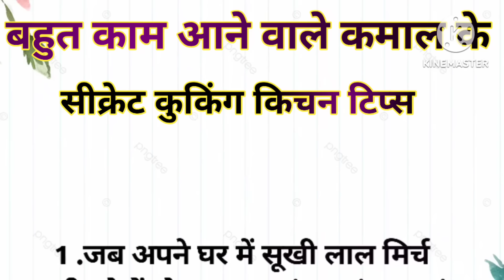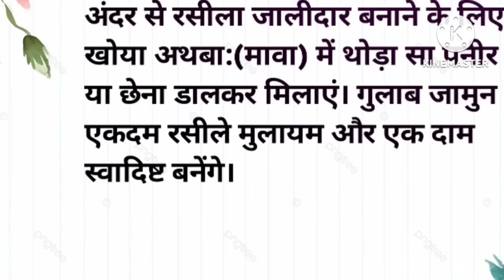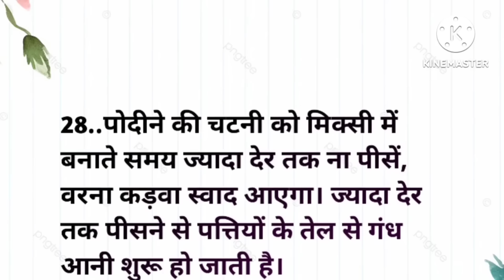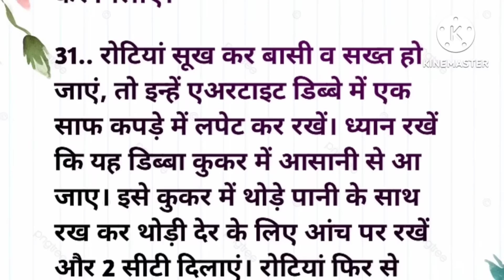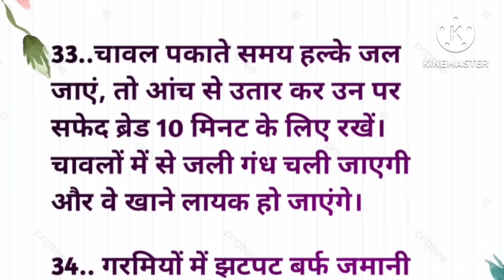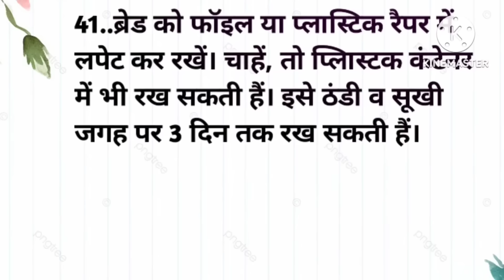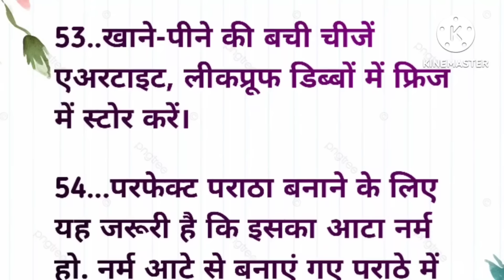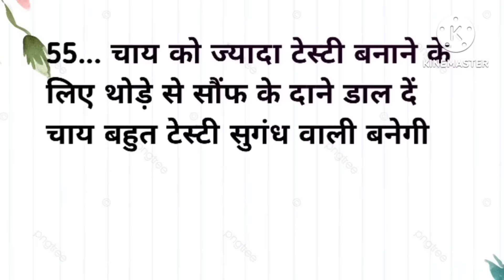55 रोज काम आने वाले कमल के कुकिंग किचन टिप्स Cooking Tips in hindi/Amazing kitchen hacks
11 बहुत कम आने वाले कमल के किचन कुकिंग टिप्स Useful Kitchen Tips and tricks/new kitchen hacks

ध्यान रखने योग्य जरूरी बातें Lessonable quotes Viral Kitchen Tips | Suvichar ki duniya

केवल महिला ही सुने Amazing kitchen tips in hindi/ Varil cooking hacks

रोज काम आने वाले कमल के कुकिंग किचन टिप्स Cooking Tips in hindi/Best Kitchen hacks

यह 39 कुकिंग टिप्स आपकी जिंदगी बदल देंगी | Kitchen Hacks in hindi | Cooking Tips | Kitchen tips in hindi

सिर्फ एक्सपर्ट ही जानते हैं इन 31 किचन ट्रिक को आप भी बन जाएंगे सुपर स्मार्ट | summer kitchen tips

30  कुकिंग टिप्स पहले आपने नहीं सुना होगा | 10 Amazing cooking  hacks |kabita kitchen

ये 35  कुकिंग टिप्स आपकी जिंदगी बदल देंगी | cooking tips | Kitchen Hacks in hindi

50+ Kitchen tips & Tricks-Useful cooking tips &beginners hacks  small kitchen  organizations

ये 30 कुकिंग टिप्स आपकी जिंदगी बदल देंगी | Cooking tips | Kitchen tips in hindi @RiyaVoice2118